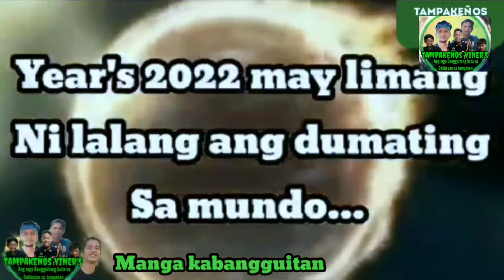Albularyong nawog kwarta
Paalala bawal tumawa, kapag tumawa ka mag next video kana lang muna. 😄

para updated kayo sa mga walang kwentang videos namin mga Ka Bangguitan.. 🤣